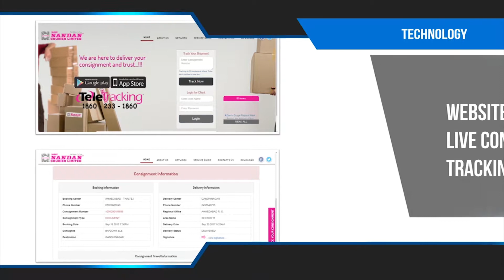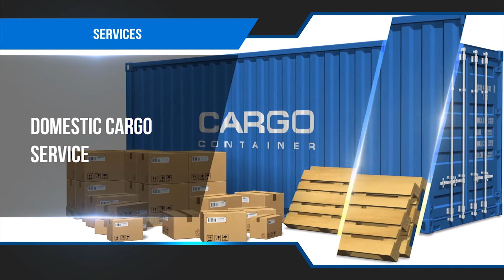Nandan Courier | Courier Company | Motion Service Portfolio | Out of the Box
OutoftheBox is a well-known animation video company in Ahmedabad, Gujarat, India that specialises in ExplainerVideo, Whiteboard, Typography, ProductVideo, ProfileVideo, MarketingVideo. Being an experienced video making company, we offer extensive services and support for businesses and customers globally. The company focuses on providing countless videos. As a video production company, the company has catered services to corporate sectors effectively and has now established itself among the best in animated video production.

As a video maker, we have now grown in reputation as one of the best in a short period of time and we are well aware of the increasing demand of animated videos. Our young passionate team is always motivated to do world-class work.

Kindly have a look at our rich portfolio!